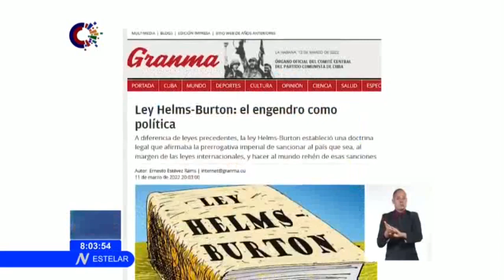Cuba, a 26 años de la firma y entrada en vigor de la ley Helms-Burton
El 12 de marzo de 1996, fue firmada la llamada "Ley de la Libertad", conocida como LeyHelmsBurton. A diferencia de sus antecesoras, dentro de las tantas que codifican el Bloqueo; la Helms-Burton estableció una doctrina legal, con la cual Estados Unidos se arrogaba el derecho de sancionar a terceros países por su relación con Cuba.